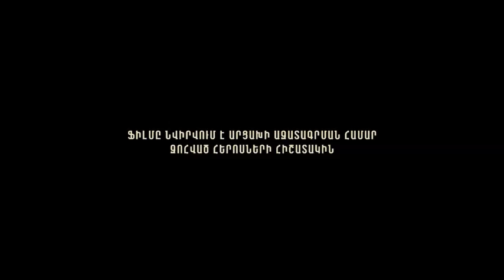Կյանք ու կռիվ ֆիլմի երաժշտություն / The Line: Motion Pictures Soundtrack